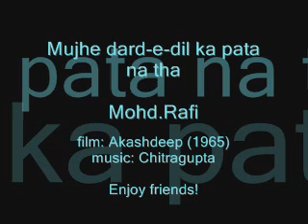AKASHDEEP (1965) Mujhe dard-e-dil ka pata na tha Mohd.Rafi